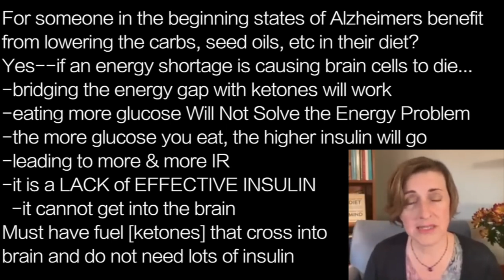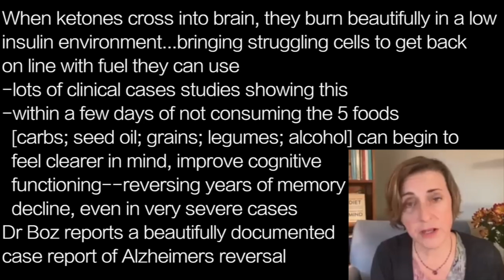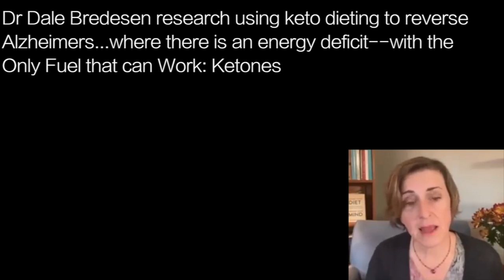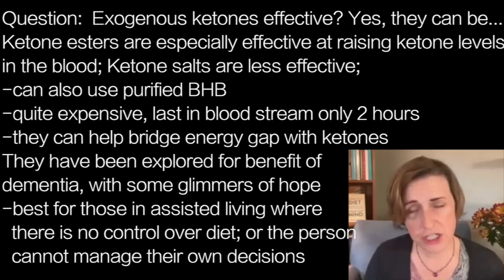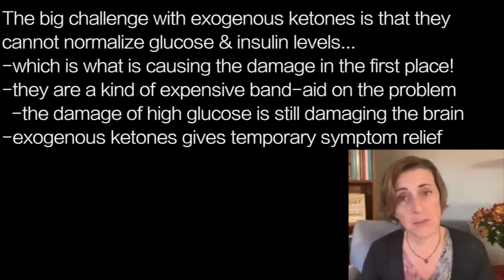GEORGIA EDE j7 | DEMENTIA = ENERGY GAP IR, CANNOT get ENERGY in KETONES is only way to restore it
presents episode 2307 |  DR GEORGIA EDE w/nutritionwithJudy

For someone in the beginning states of Alzheimers benefit
from lowering the carbs, seed oils, etc in their diet?
Yes--if an energy shortage is causing brain cells to die…
-bridging the energy gap with ketones will work
-eating more glucose Will Not Solve the Energy Problem
-the more glucose you eat, the higher insulin will go
-leading to more & more IR
-it is a LACK of EFFECTIVE INSULIN
  -it cannot get into the brain
Must have fuel [ketones] that cross into
brain and do not need lots of insulin

When ketones cross into brain, they burn beautifully in a low
insulin environment...bringing struggling cells to get back
on line with fuel they can use
-lots of clinical cases studies showing this
-within a few days of not consuming the 5 foods
  [carbs; seed oil; grains; legumes; alcohol] can begin to
  feel clearer in mind, improve cognitive
  functioning--reversing years of memory
  decline, even in very severe cases
Dr Boz reports a beautifully documented
case report of Alzheimers reversal

Dr Dale Bredesen research using keto dieting to reverse
Alzheimers...where there is an energy deficit--with the
Only Fuel that can Work: Ketones

Question:  Exogenous ketones effective? Yes, they can be…
Ketone esters are especially effective at raising ketone levels
in the blood; Ketone salts are less effective;
-can also use purified BHB
-quite expensive, last in blood stream only 2 hours
-they can help bridge energy gap with ketones
They have been explored for benefit of
dementia, with some glimmers of hope
-best for those in assisted living where
  there is no control over diet; or the person
  cannot manage their own decisions

The big challenge with exogenous ketones is that they
cannot normalize glucose & insulin levels…
-which is what is causing the damage in the first place!
-they are a kind of expensive band-aid on the problem
  -the damage of high glucose is still damaging the brain
-exogenous ketones gives temporary symptom relief